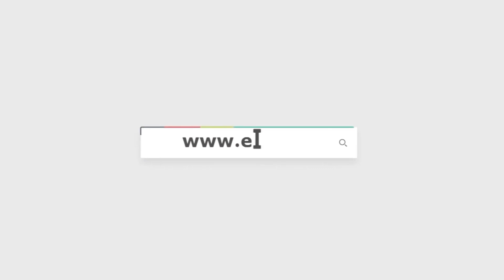نمتلك لاعبين دوليين.. الفجر يحاور المدير التنفيذي لنادى متحدى الإعاقة بالمنيا